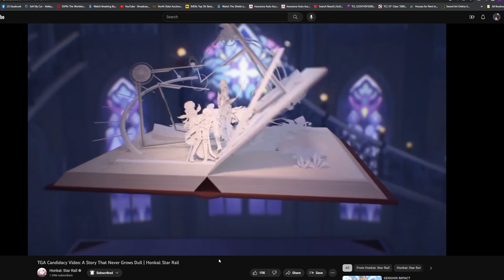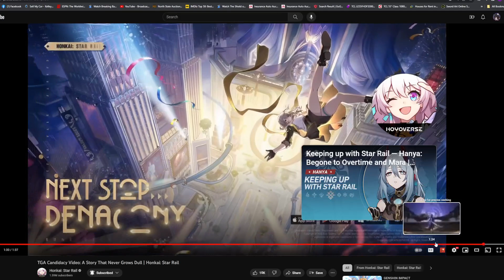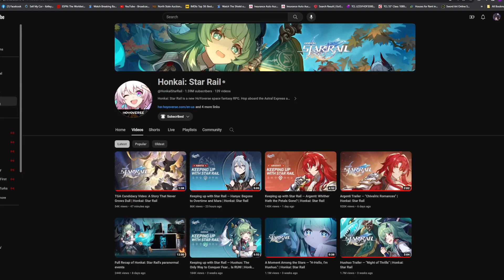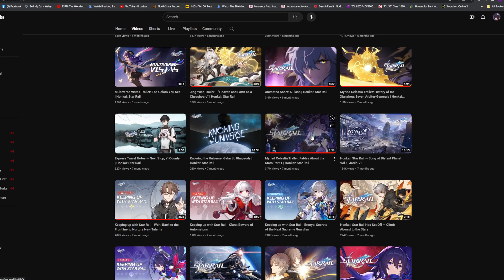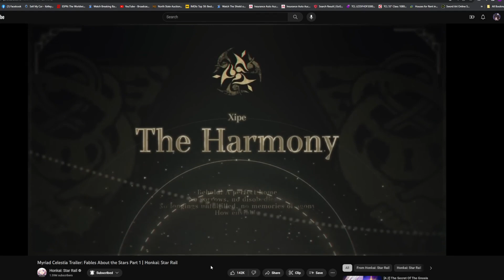New Penacony Trailer | 2 New Characters - Honkai Star Rail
2 New Characters and a New World Penacony are coming to Honkai Star Rail